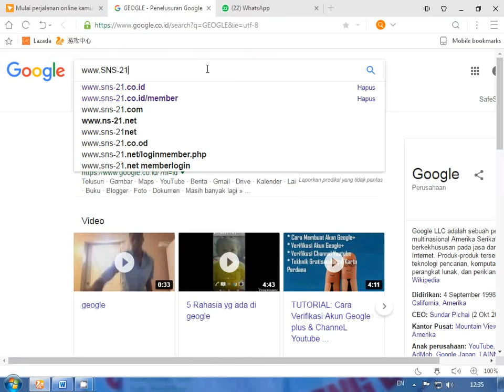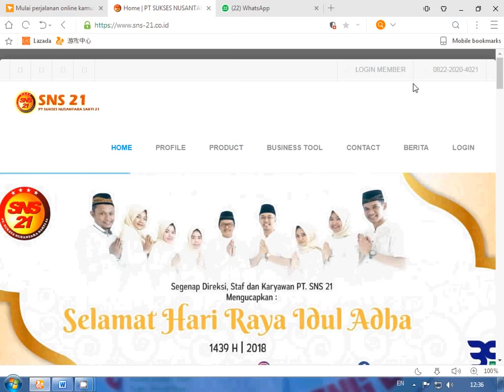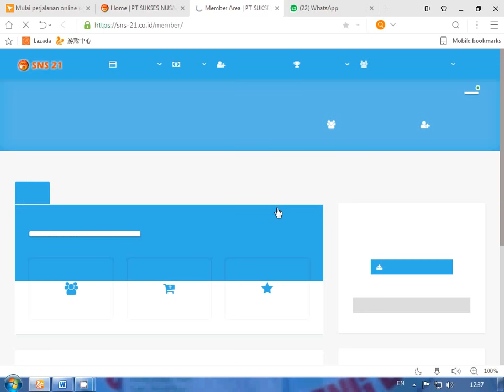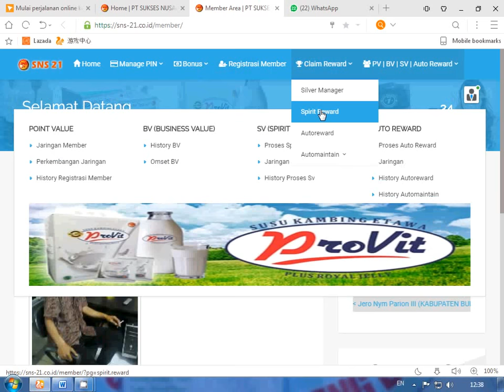TUTORIAL LOG IN ID MEMBER SNS 21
Bagi yang mau bergabung menjadi mitra kami silahkan hubungi WA : 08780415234,